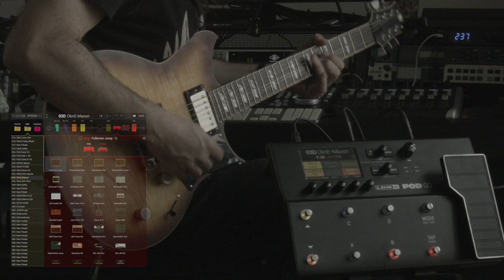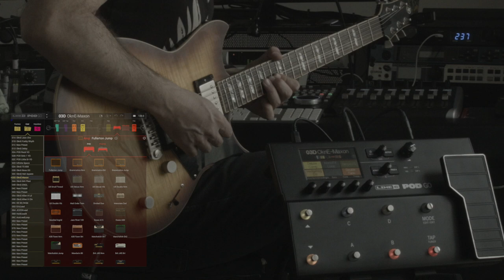Line 6 POD Go | Okan Ersan "Sound Demo 2"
Line6 - Endorser: Okan Ersan

POD GO DESTINATION TONE
The POD® Go guitar processor gets you on the road to ultimate tone via its ultra-portable and lightweight design, simple plug-and-play interface, and best-in-class tones.